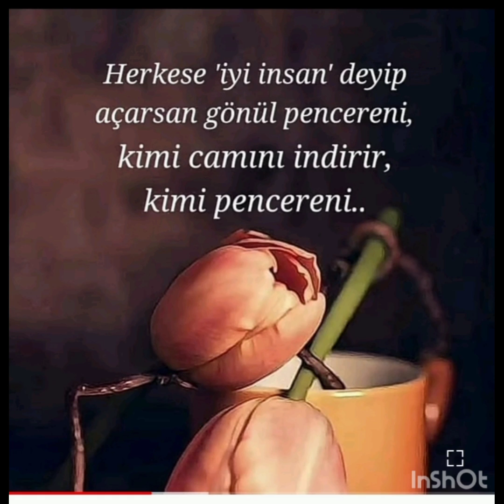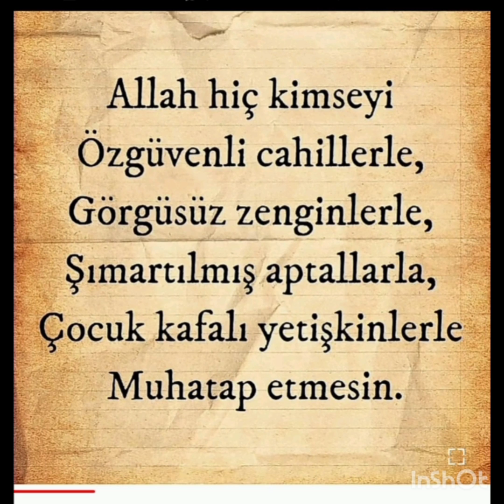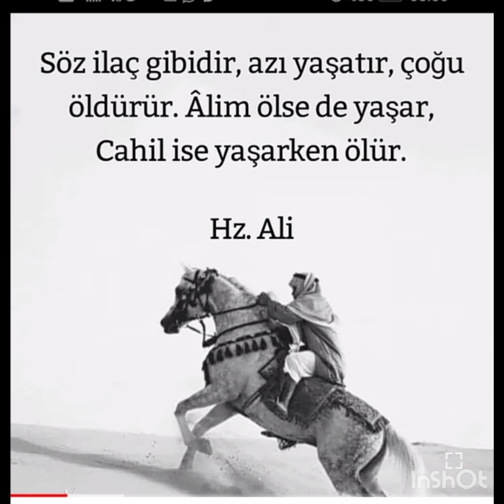Gerçek dost, insanın zor zamanında imdadına yetişendir. Aziz dostlar.